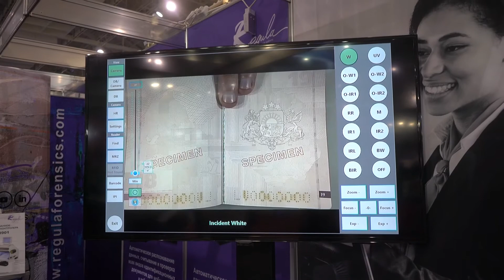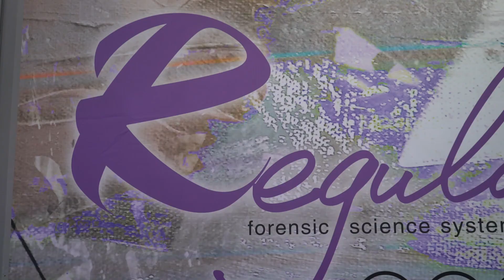Стенд компании "Регула" на выставке ТИБО-2021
Компания "Регула" представила на ТИБО-2021, кроме закрепившихся в повседневной жизни, технологии считывания документов и контроля подлинности и некоторые новые опции: функции сравнения лиц, отпечатков пальцев, а также новое мобильное устройство для считывания документов, проверки подлинности и многое другое.